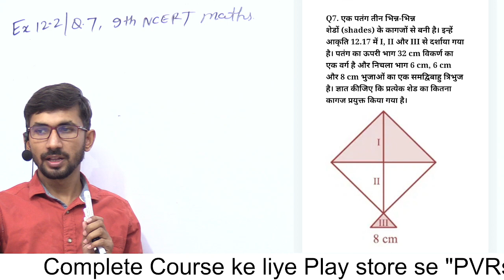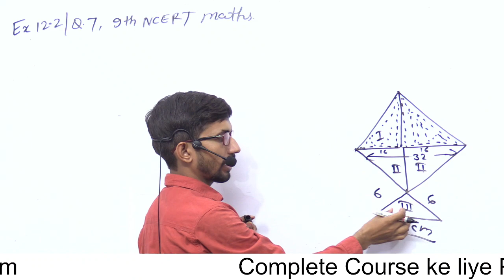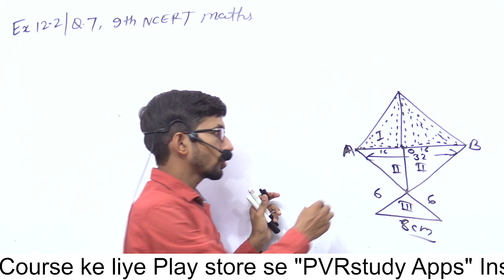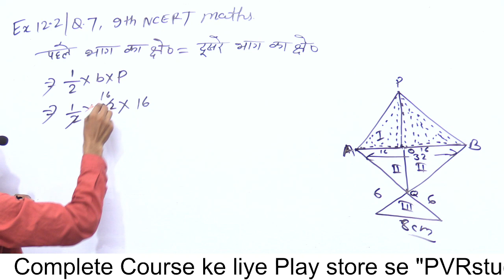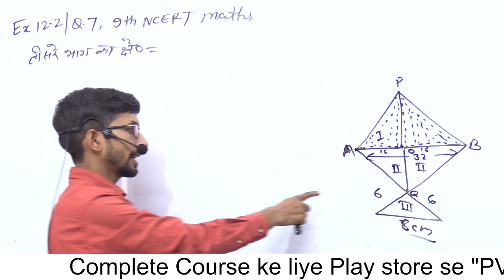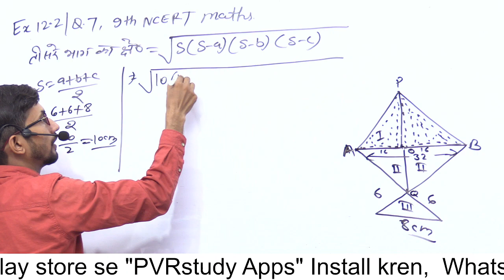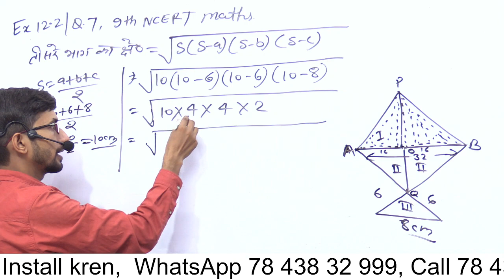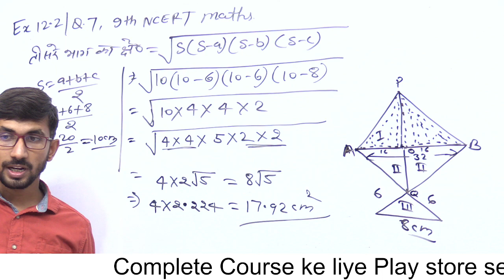Class 9th Maths Exercise 12.2 | हीरोन का सूत्र | Part 08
NCERT,
CBSE,
SOLUTION,
CLASS9,
MATH,
cbse,
maths ncert,
herons formula class 9 ex 12.2 q7,